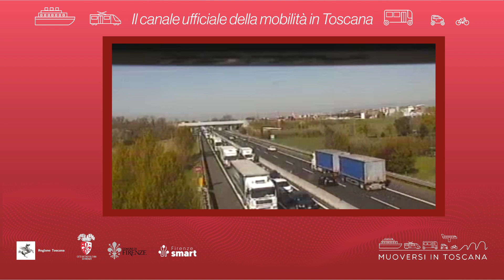Muoversi in Toscana - Edizione delle 12.30 del 18 giugno 2023